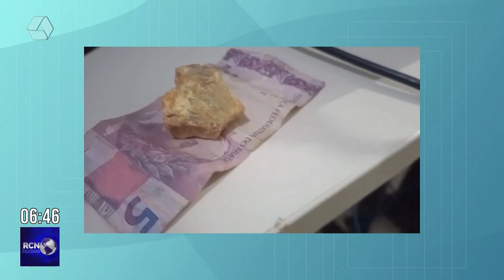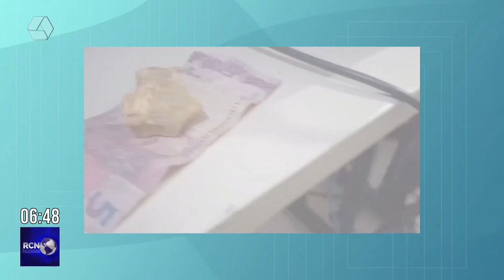PRF recupera caminhonete roubada e prende dois suspeitos na BR-262